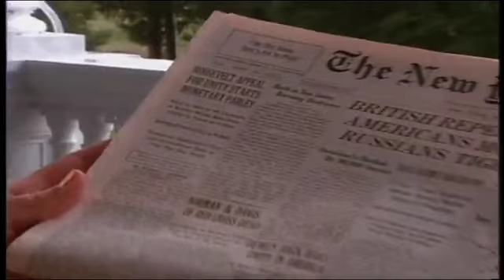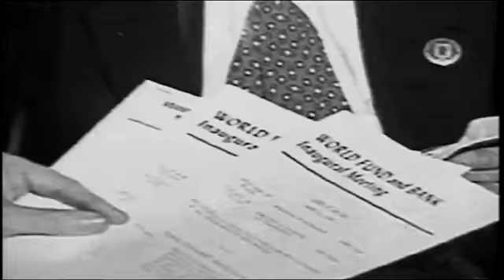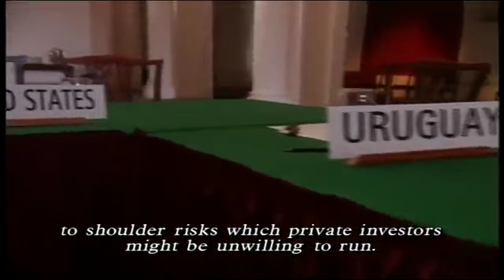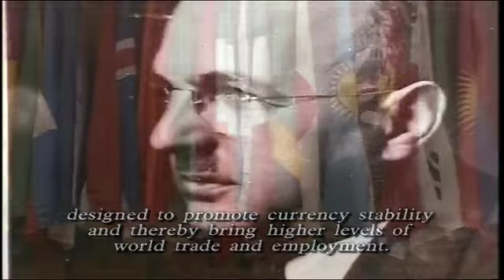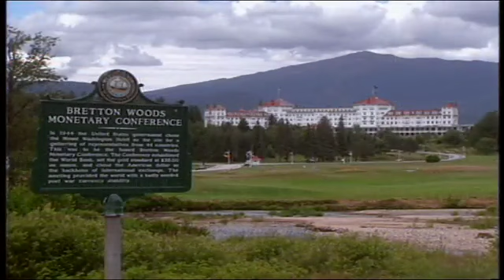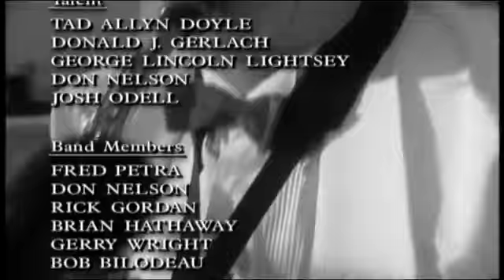Out of the Ashes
Following the devastation of World War II, the IMF was established to foster economic stability and promote peace. "Out of the Ashes," explains the IMF's origins.